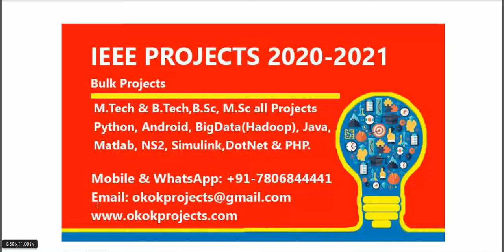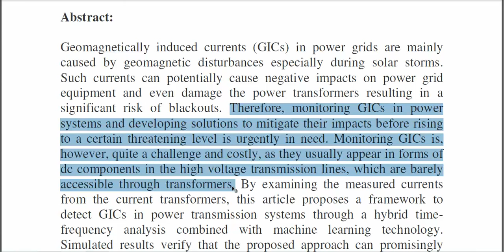A Machine Learning Approach to Detection of Geomagnetically Induced Currents in Power Grids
From Our Title List the Cost will be,
Python=4000/-
Java Project=2000/-
Support Including Packages
 * Complete Source Code
 * Complete Documentation
 * Complete Presentation Slides
 * Flow Diagram
 * Database File
 * Screenshots
 * Execution Procedure
 * Readme File
 * Video Tutorials
 * Supporting Softwares
Support Specialization
 * 24/7 Support
 * Ticketing System
 * Voice Conference
 * Video On Demand
 * Remote Connectivity
 * Document Customization
 * Live Chat Support